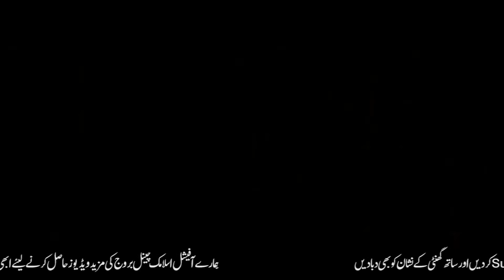Hazrat Moosa Alaihissalam Story in Urdu | Prophet Musa حضرت موسیٰ | Qasas ul anbiya Part 14, Burooj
پیغمبرحضرت موسیٰ علیہ السلام  کا واقعہ

Voice: Yousuf Hussain Khatib

islami waqiat,
hazrat Moosa Alaihissalam
hazrat Moosa alaihissalam ka waqia
hazrat Musa alaihissalam ki qabar
hazrat Musa alaihis salam ki shadi
Islamic Story
stories of the prophet
quran Bayan | Hazrat Musa or Firoon e Miser
kisasul anbiya
qasas ul anbiya part 14
burooj
Ramadan 2021
Firoon ka anjam
Firoon ki moat